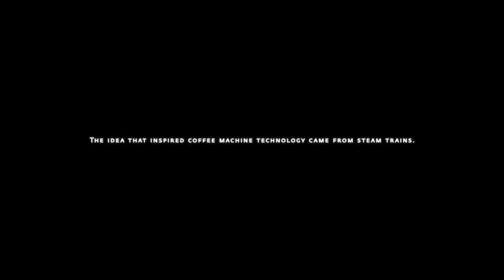Victoria Arduino espresso machine history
Victoria Arduino´s short movie about continuing espresso history remembering from what the idea of espresso machines was inspired!